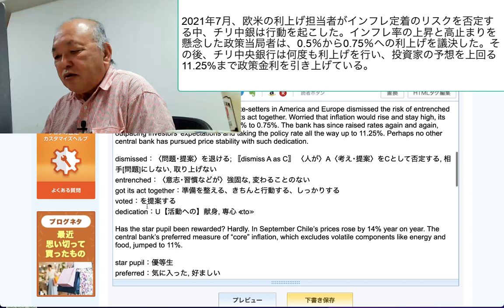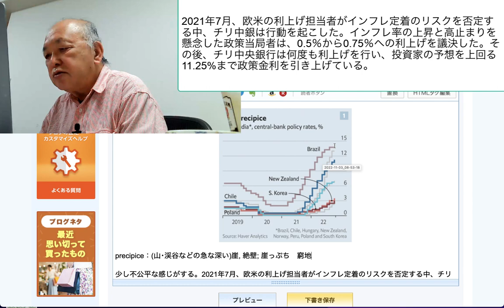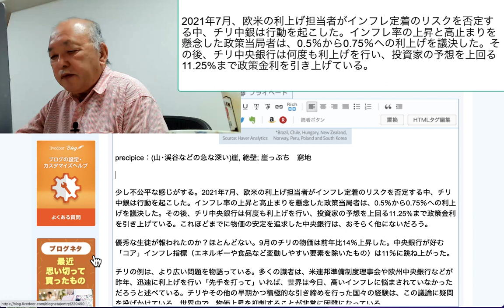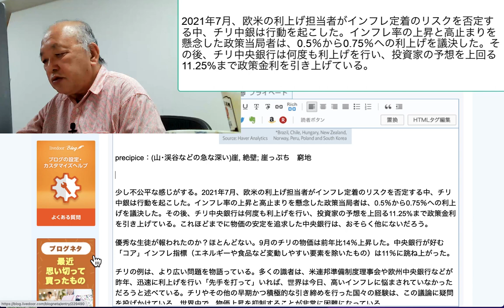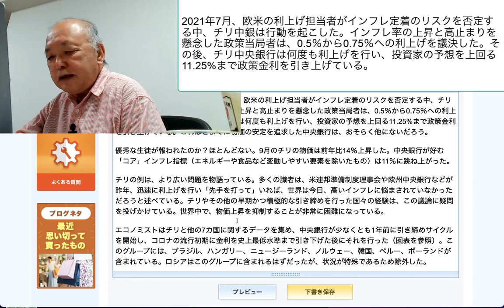2021年7月、欧米の利上げ担当者がインフレ定着のリスクを否定する中、チリ中銀は行動を起こした。インフレ率の上昇と高止まりを懸念した政策当局者は、0 5％から0 75％へ